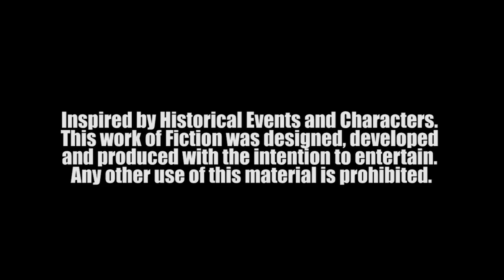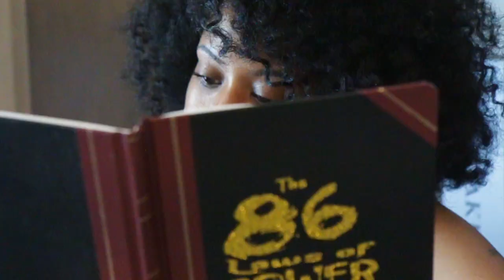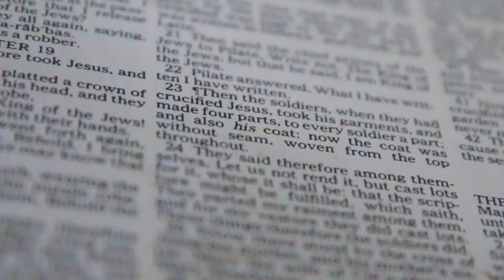CEDARSIDE MONE - GODBODY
Artist – Cedarside Mone
CEO of “I Promise” purchase your apparel today.  Website coming soon
Track – GODBODY
SHOT BY @HENNY HONKY